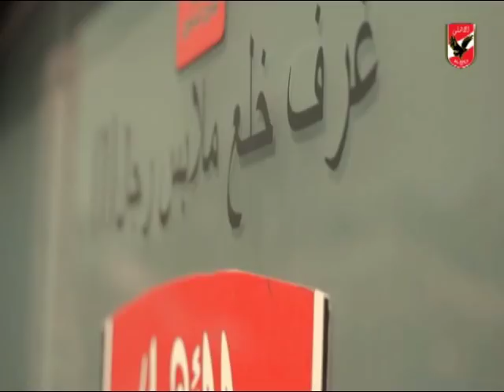مران I الأهلـى اليوم بملعب مختار التتش استعداداٌ لمباراة الفجيرة الودية بالامارات